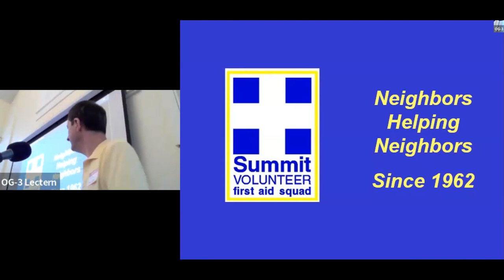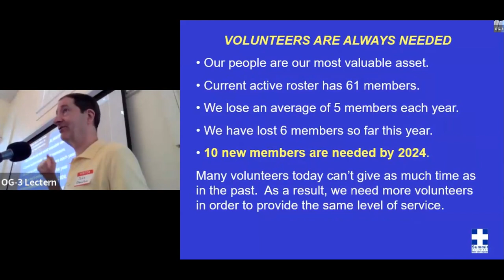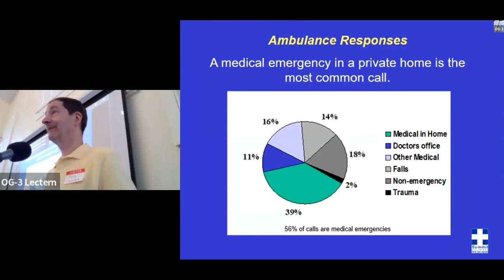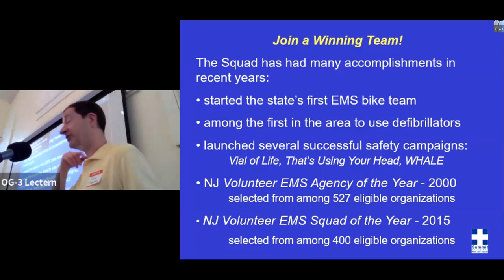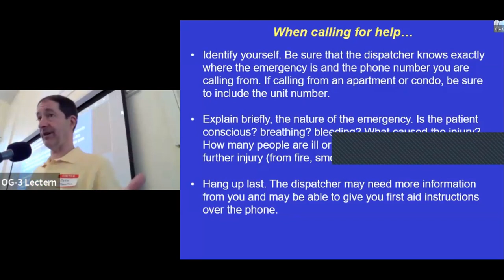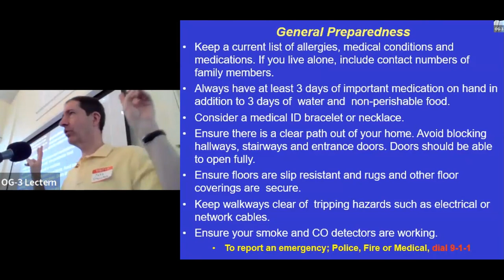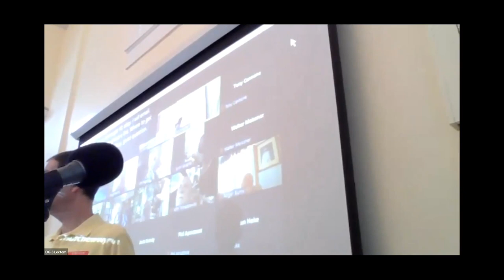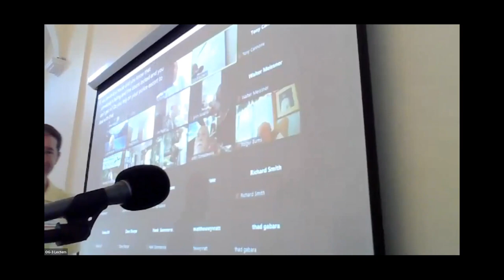"EMS Services and History of the Summit Volunteer First Aid Squad"-John Staunton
The invited speaker at the September 12, 2023 meeting of the Old Guard of Summit NJ was John Staunton.  He told us about the role of EMS services, the operation of 9-1-1, and the 61-year history of the Summit Volunteer First Aid Squad. The Summit Volunteer First Aid Squad is an all-volunteer, non-profit organization that responds to more than 2,100 emergency calls each year!

John has been an EMT with Summit EMS for over 38 years.  He is a Trustee and has held the positions of President and Chief.  Although he spoke the day after the 22nd anniversary of 9-11, his main talk did not focus on that.  However, he did reflect on the Summit Volunteer First Aid Squad's significant role that day.